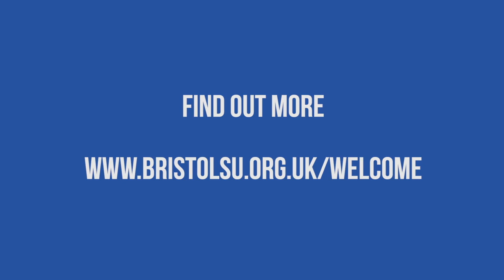Welcome to Bristol SU 2016